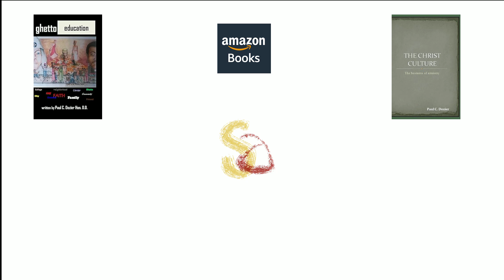Deuteronomy 12 The Levitical Order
🔶How do you see the value of YOUR support team? Do you see others as supporting YOUR vision or do you see yourself as being supportive of their roles? Clue: it is not both

🔶These podcast/videocast are study items (please study to show yourself approved). The purpose is to draw you into the desire to search out these principles for yourself.

✅The Lessons of the Journey The entry into Deuteronomy

✅Numbers 35 He Wants to In Us and Through Us

✅Number 35 Family, Kin, and Crowd

✅ Numbers 36 - The Inheritance

✅Deuteronomy 1 Remember

✅Deuteronomy 1 Remember II

✅ Numbers 32 Reuben and Gad